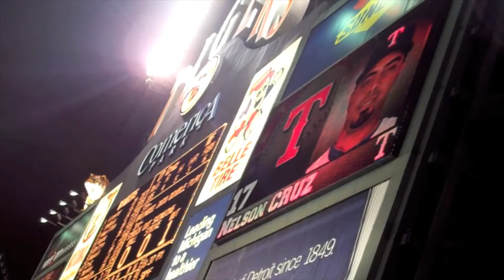Tigers vs. Rangers 2011 ALCS Game 4